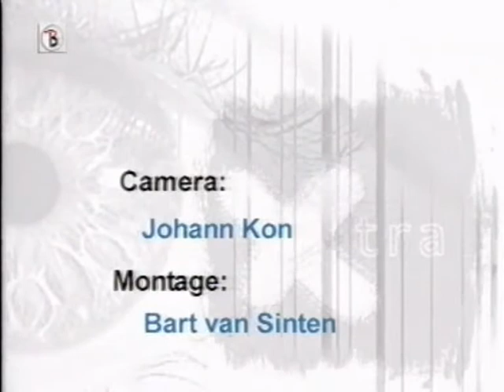GEN [What Dare I Think?] uitvoering zuidelijk toneel op de TU/e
(Gevonden in de öude doos" 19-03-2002)
Willen wij zonder verliefdheid, sex en liefde kunnen?

Tweede helft eenentwintigste eeuw. Vanuit een samenleving zonder begeerte -- de geslachtelijke voortplanting is door de biotechnologie geëlimineerd -- analyseren drie personages hoe de mensen tot deze ingreep zijn gekomen. Met een mengeling van fascinatie en verbijstering kijken zij terug op het verleden. Hun aandacht wordt vooral getrokken door het menselijk gemodder in de twintigste eeuw. Hoe zou het voelen in de huid te kruipen van dit vergane soort mensen en 'de oude lusten te botvieren'?

Hoofdpersonen in deze reconstructie zijn Michel, een zeer begaafde moleculair bioloog die nauwelijks in staat is tot gevoelens voor anderen en zich op de eugenetica stort. Zijn oerlelijke, door seks geobsedeerde halfbroer Bruno daarentegen blijft hopen een vrouw of meisje te versieren. Bruno vindt op een sexcamping uiteindelijk een partner bij een anonieme vrijpartij in een jacuzzi. Michel loopt zijn jeugdvriendin Annabelle weer tegen het lijf. Heel even  komen  beide paren nader tot elkaar, maar zowel hun liefde als hun lichaam blijkt niet bestand tegen het leven. Hoe anders is dan het leven zonder seks!

GEN [What Dare I Think?] werd geselecteerd voor Het Theaterfestival 2002.

LOCATIE

première_
20 maart 2002
Eindhoven
locatie_laboratorium werktuigkundige energietechnologie
duur_2 uur
geen pauze
speelperiode_20 maart 2002 t/m 5 januari 2003
aantal voorstellingen_23
speelplekken NL/B_Amsterdam Brussel [B] Eindhoven
coproductie_Studium Generale TU/E
links_Michel Houellebecq
andere producties naar Michel Houellebecq_Elementarteilchen Tragbar

naar_Michel Houellebecq en Peter Sloterdijk
regie_Johan Simons
spel_Elsie de Brauw, Betty Schuurman en Jeroen Willems